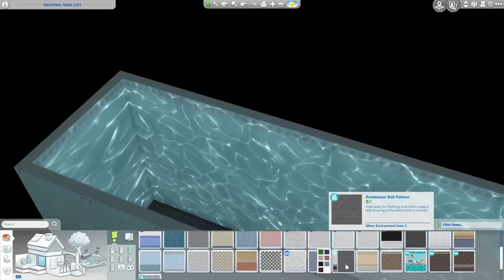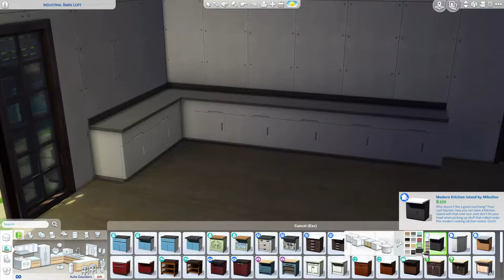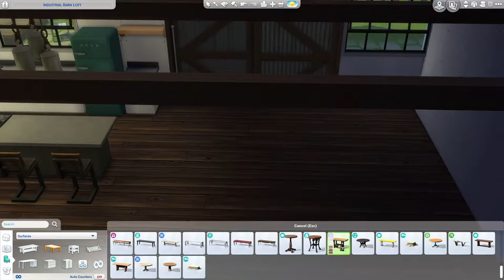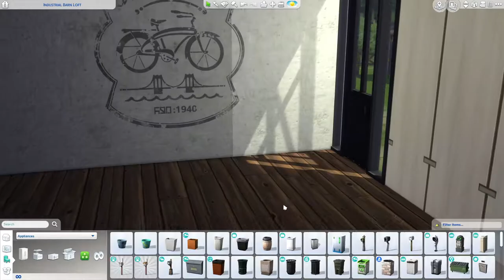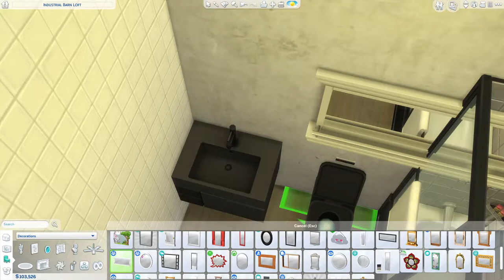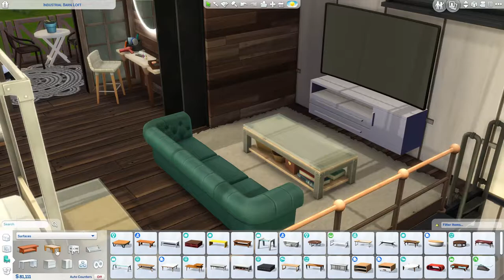SPEEDBUILD: Industrial Barn Loft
Hi Everyone,
This is my second youtube video in my speed build series. I tried to imagine what a red barn would look like converted into a modern industrial loft.

The home features a large indoor and outdoor entertaining space with a pool, firepit, and fishing pond. Outside there is also an animal shed for a cow or a llama, a chicken coop, insect farm, beekeeper box, and covered garden for all of your sims farming needs. Inside the home features a large entertaining space with a foosball table, ping pong table, darts board, painting space, office with a murphy bed, large kitchen, and a large upstairs loft bedroom with an ensuite and large closet as well as a balcony.

2 bedrooms, 2 bathrooms

Please use the timestamps below to skip to a section you want to see!
TimeStamps:
0:00 Exterior Part 1
13:26 Interior Part 1
20:59 Exterior Part 2
22:50 Interior Part 2
30:24 Screenshots

Please download from my page on the Sims 4 gallery "designwithinsims" to download this build as well as my past ones!
Also please watch my last video that will be linked below!! vvv